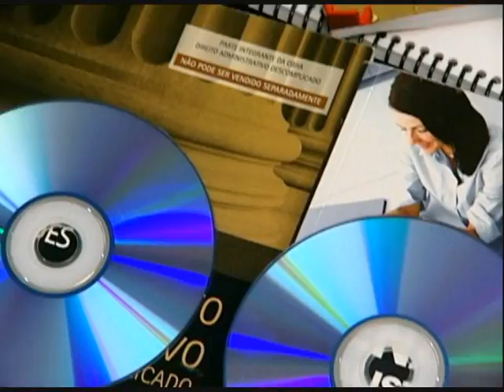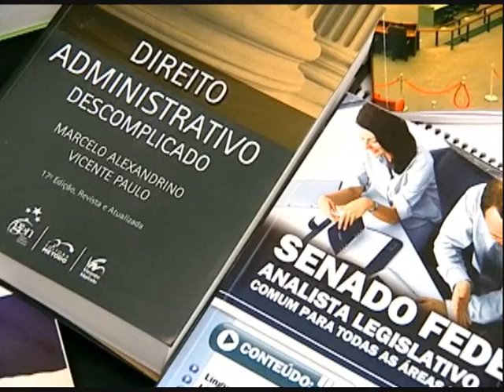Professor tem direito a indenização por publicação de material próprio sem autorização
Em outro julgamento, ficou decidido que um professor, em Brasília, tem direito a indenização porque publicaram um material dele, na internet, sem autorização.

9/4/2012